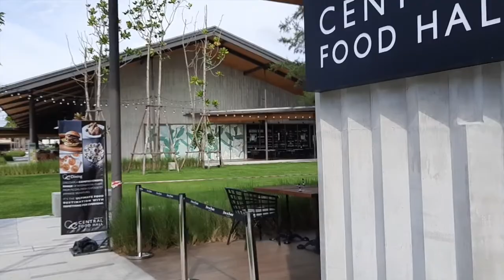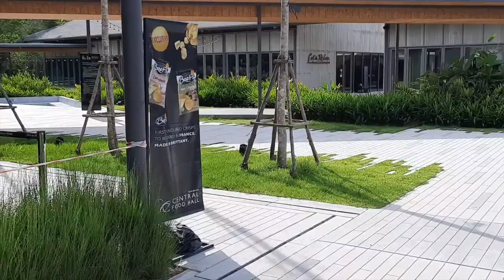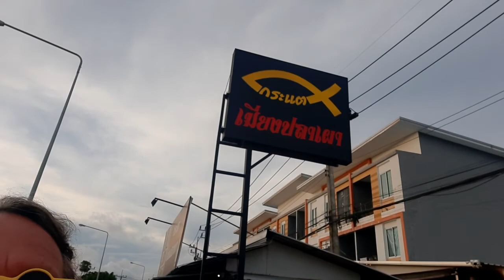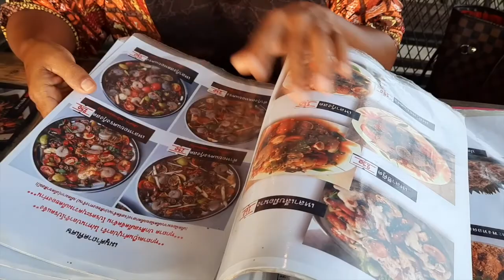Phuket: Touristen müssen draussen bleiben..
Mitte Juni 2020, auf Phuket gibt es seid einigen Tagen kaum Covid 19 Ansteckungen hier geht die sogenannte Pandemie gegen Null.
Nach Thailand darf man als Tourist noch nicht einreisen wir hoffen natürlich das sich dieses bald ändert.
Mit einem Hechtsprung geht es ins kühle Nass, auf dem Rückweg schauen wir mal am Manik Staudamm vorbei er ist in der nähe von Bang Tau in Richtung Surin Beach ca. 10 Kilometer vor Kamala Beach vom Monument in Thalang kommend.
Central Laguna neu gebaut vor kurzem eröffnet halten wir noch kurz um Rucola Salat zu kaufen schmeckt lecker und wie benutzen es im Deutschen Kokosnuss Restaurant in Kamala fuer unser Tagesgerichte wie Carpaccio. das Restaurant Kokosnuss in Kamala gibt es seit 2003.